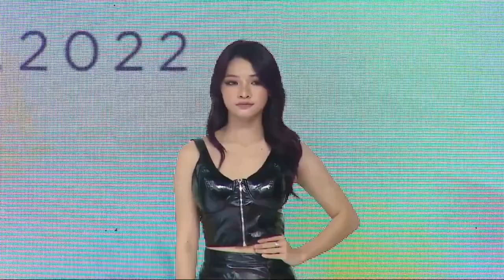MC SONG NGỮ THU THỦY | Dịch live cho Phù thủy màu nhuộm thế giới Guy Tang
Nguyễn Thu Thủy

MC song ngữ (Anh - Việt), dịch live
Sinh sống tại TP Hồ Chí Minh

Bilingual MC (Eng - Vie), TV host, live interpreter
Based in Ho Chi Minh City, Vietnam